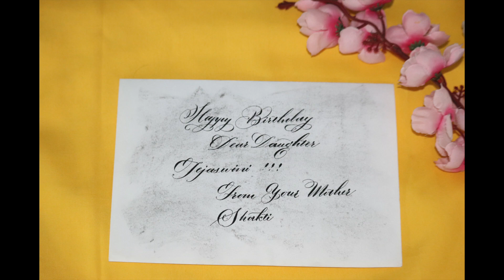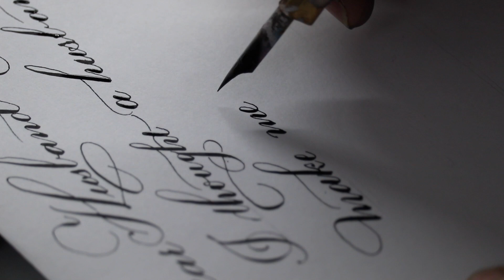calligraphy best wishes cards |satisfying by Roopali